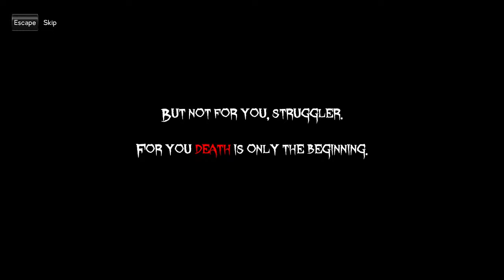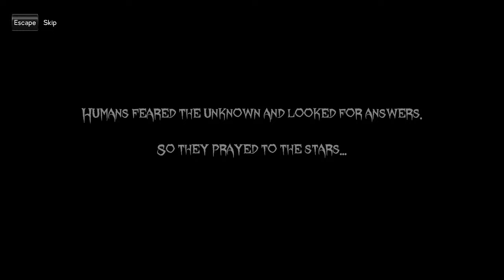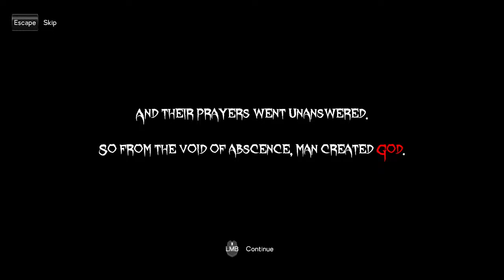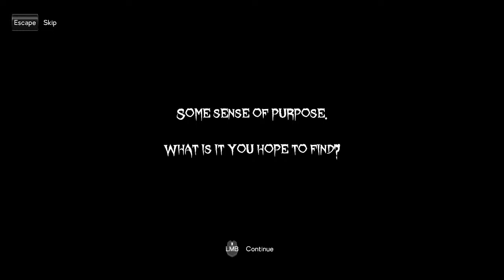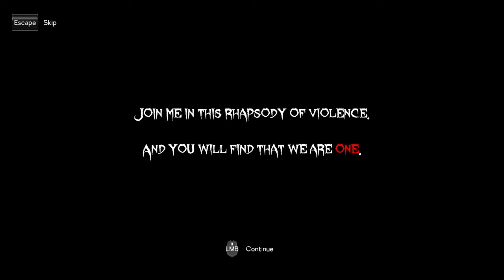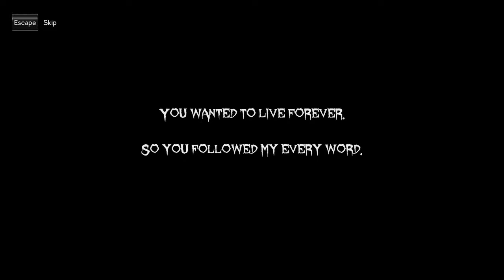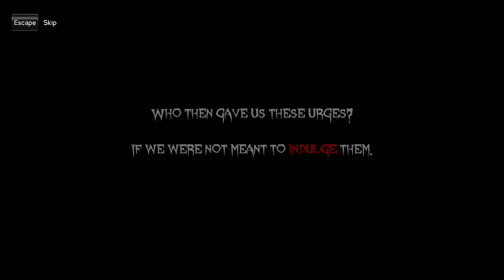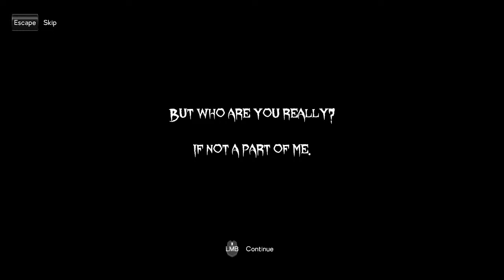Lets Play Mortal Sin | Hack and Slash while questioning your existence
Lets Play Mortal Sin a hack and Slash Game by Nikola Todorovic where you question your existence while killing